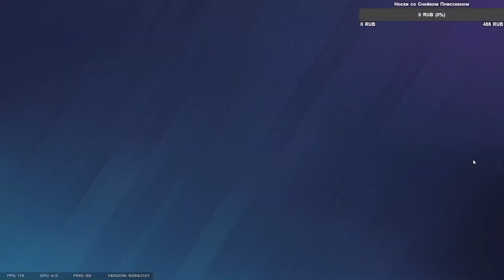Грудь Касла | Teamkill Team